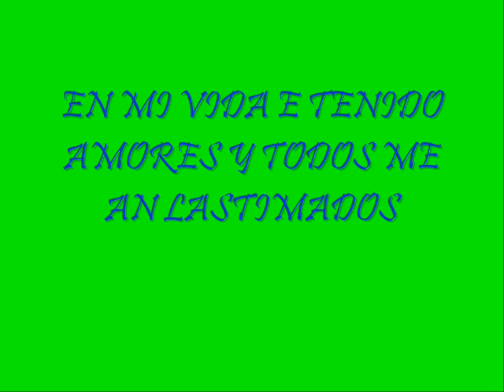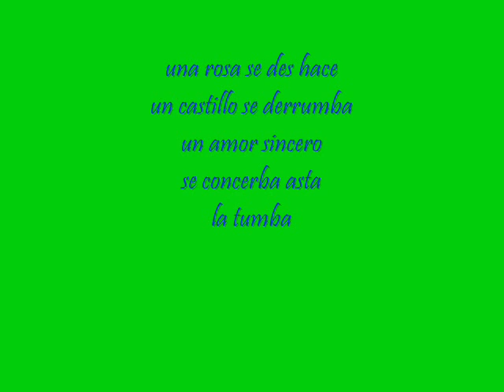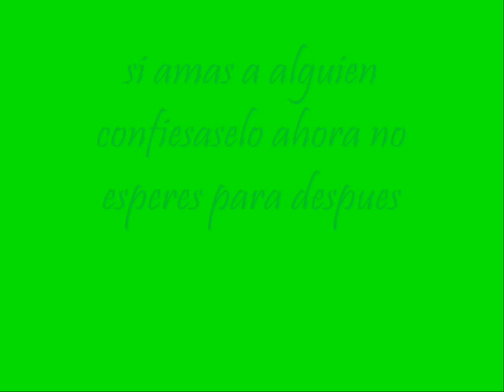Película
algo nunca bisto